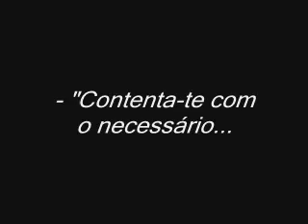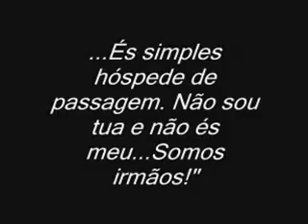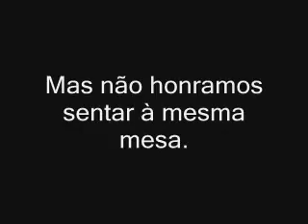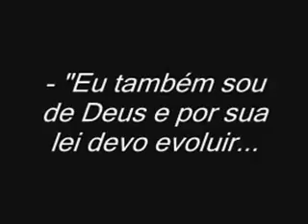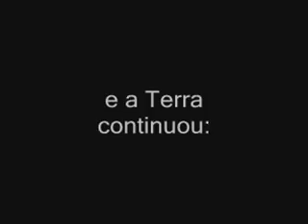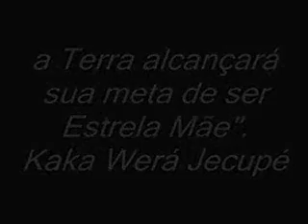Hóspedes da Terra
Clipe para poema homônimo e trilha sonora de Sankari/Carlos Perez, com participação de índios Kraho, Tocantis, Brasil. Abertura de lançamento do "Dicionário de Meio Ambiente" de Adriana Tavares na Sala Cecília Palmério, Uniube, Uberaba, no dia 29 de agosto de 2008.